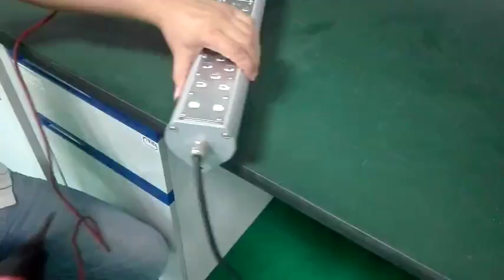Edge replace led and driver module